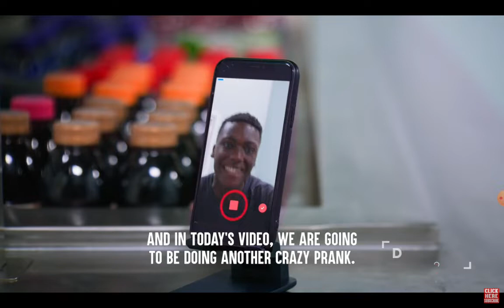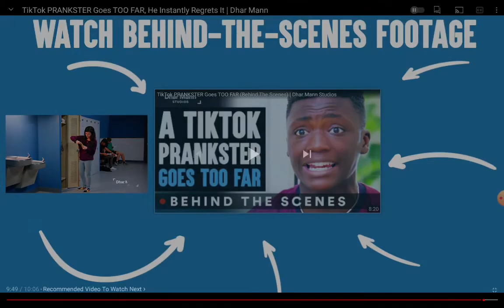REACTING TO DHAR MANN (TIKTOK PRANKSTER GOES TO FAR)